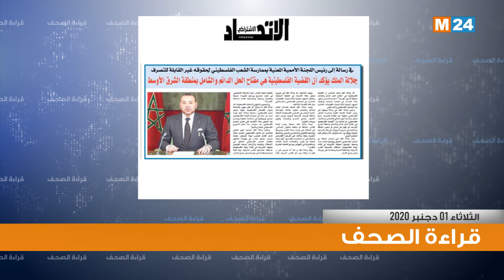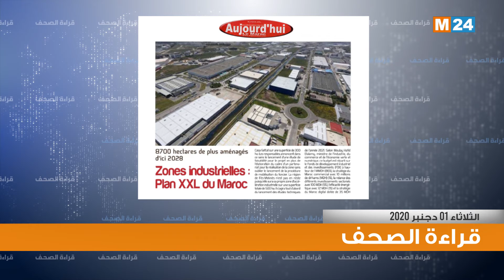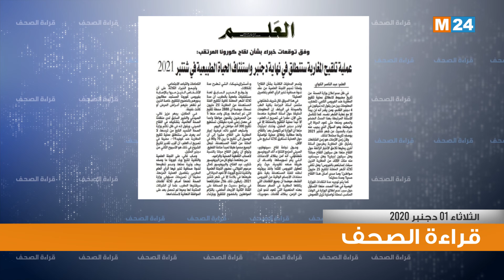قراءة في أبرز اهتمامات الصحف اليومية الوطنية ليومه 1 دجنبر 2020